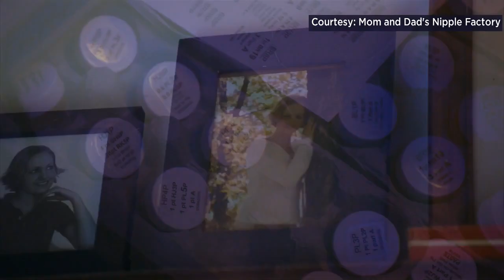Film showcases work to create prosthetic nipple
Documentary shows how Eau Claire couple turns breast cancer diagnosis into innovation.